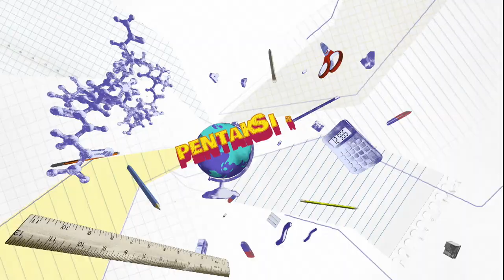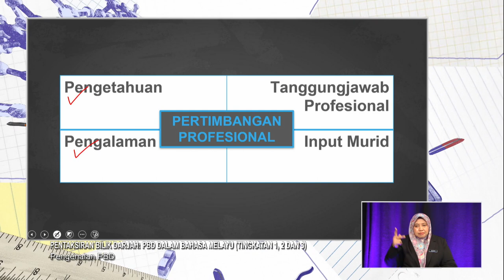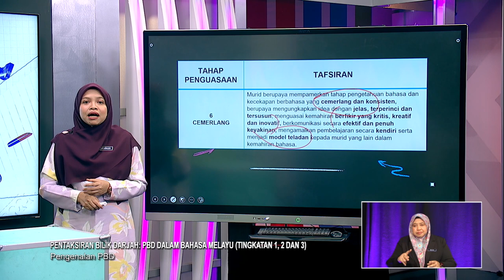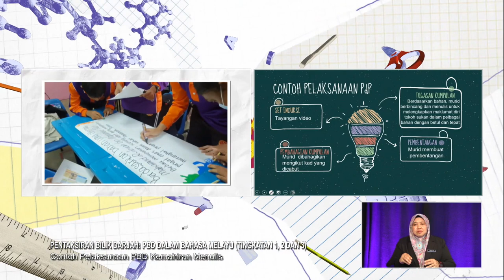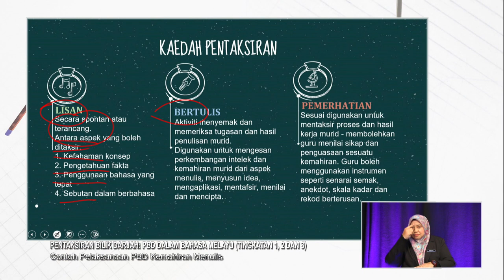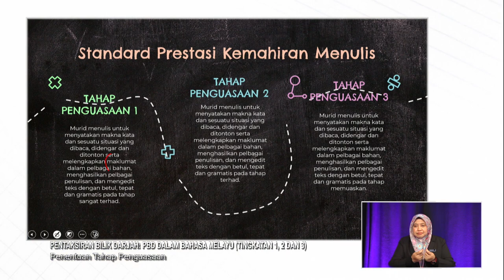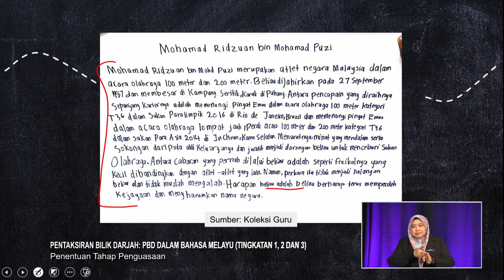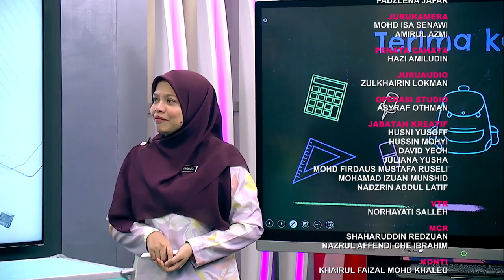PBD 2022 Q3 Q4 EP 13 PBD DALAM BAHASA MELAYU TINGKATAN 1, 2 & 3